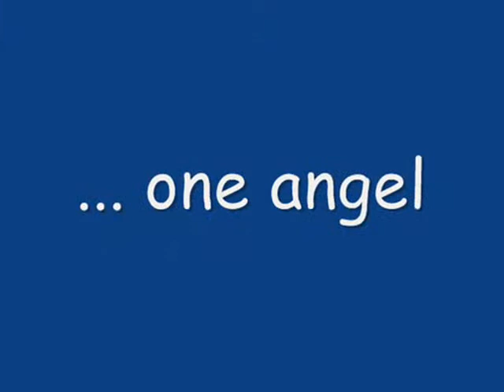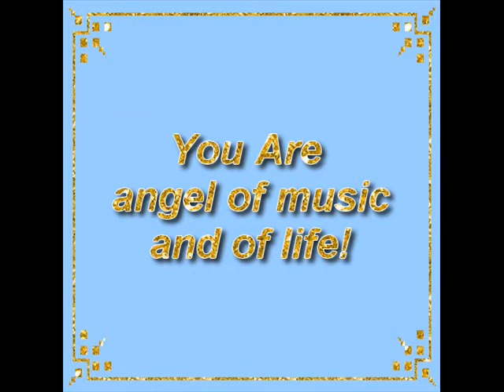AB - Il Mare Calmo Della Sera (Viva Bernini)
Andrea Bocelli - Il Mare Calmo Della Sera - Intrumental verzion - (Viva Carlo Bernini) by Dája.
Thank you maestro Bernini for your life and work!